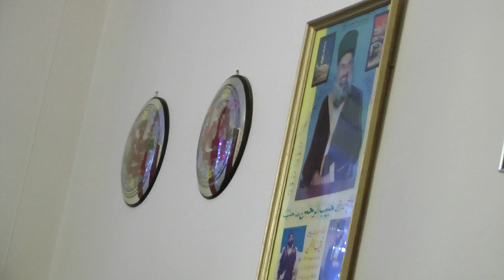After naat paak Qibla Pir Sahib Eidgah Sharif telling Qaramat of Qibla Pir Lasani paak R.A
Labaik Ya Rasool Allah (SAW)
Naat Hazarat Shaykh Muhammad Hassan Haseeb Ur Rehaman Sahib Eidgah Sharif
Uk 09/2/13